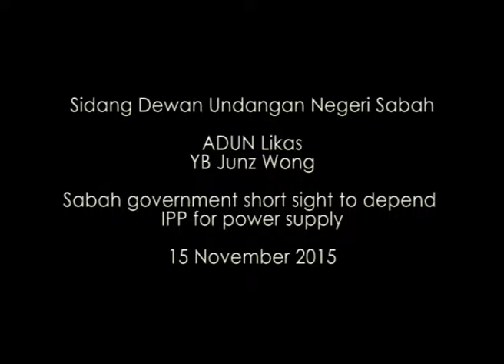Sabah government short sight to depend IPP for power supply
Sidang Dewan Undangan Negeri Sabah

ADUN Likas
YB Junz Wong

15 November 2015